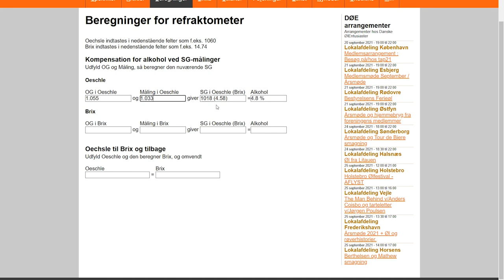Justering for alkohol refraktometer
Refraktometer kan være unøjagtigt, når fermenteringen er gået i gang og skal derfor justeres for alkoholniveau

Beerstories fra Beerstory Brewhouse er en kanal om hjemmebryg og craftbeer på dansk. Mine videoer handler om håndværket, historien og ikke mindst kulturen i øllens fantastiske univers! Igennem interviews, instruktionsvideoer og andre videoer fortæller jeg de fantastiske historier (beerstories) om øl og om, at brygge øl for at introducere nye hjemmebryggere til denne spændende verden.

Følg med på kanalen og opdag tips og tricks til at brygge endnu bedre øl eller find ny inspiration til din hjemmebrygning. Uanset om du er en erfaren brygger eller blot nysgerrig på at komme i gang, vil Beerstories være din kilde til viden og underholdning inden for hjemmebrygning og craftbeer.